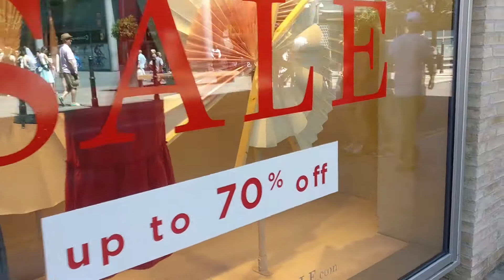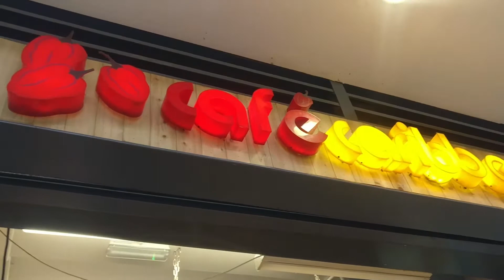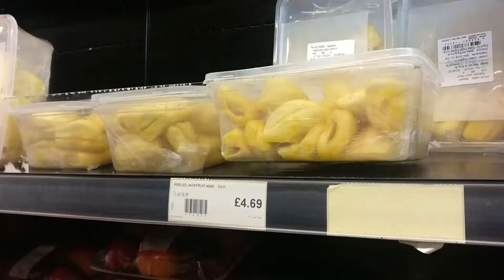London Vlog - OOTD, Ollie Quinn, Monki Dr Martens ✿ Chelsea Jade Loves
A little of what I've been up to recently :)

Remember to hit HD.

Find Me

Some of the links I use are affiliate links – that means that I can make a few pennies (literal pennies) off some of the sales which makes me feel pretty happy as it can add up to pay for the next coffee I buy whilst editing a video!